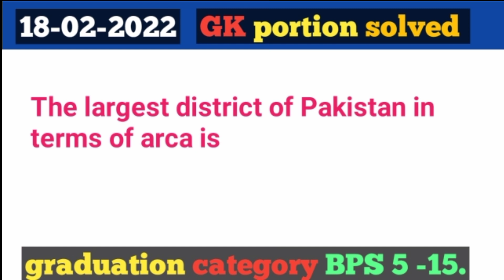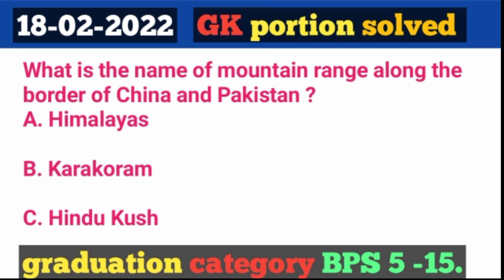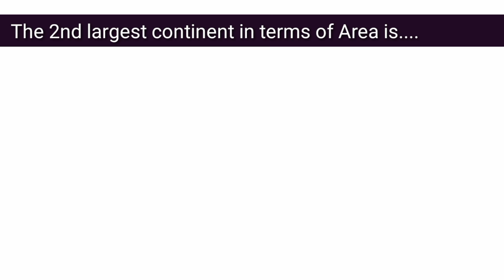GK paper solved 18-01-2023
The General knowledge portion of the today's test is solved of the graduation category